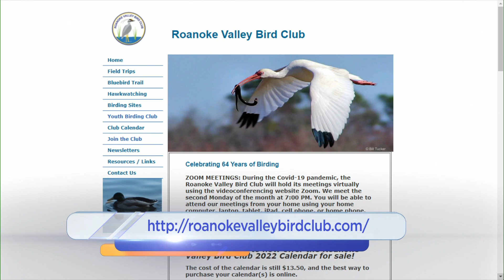We talk all things birds with the Roanoke Valley Bird Club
The Roanoke Valley Bird Club joins us with an update on their mission and a look at their new calendar.